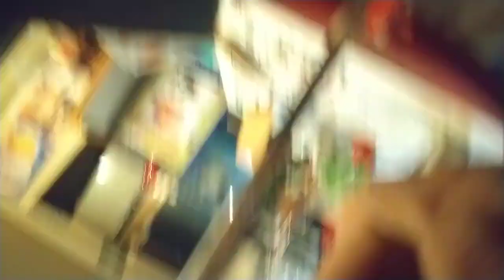【＃８７】TOYAギター購入者、横路さんより動画を頂きました。 「TOYAギターさん ありがとうございました～」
ＴＤ-３ＢＬＴＤをご注文頂いたオーナー、横路さんより動画を頂きました。
ありがとうございます。こちらでもＵＰさせて頂きます。

ＴＤ-３ＢＬＴＤ
トップ：ホワイトスプルース単板
側背面：サントスローズ単板
指板：黒檀
ネック：マホガニー１本削り出し
装飾：指板、背面共に本貝埋め込み

メッセージ欄より　件名　お名前　メールアドレス　携帯番号を書き込んで下さい、折り返しご連絡致します。